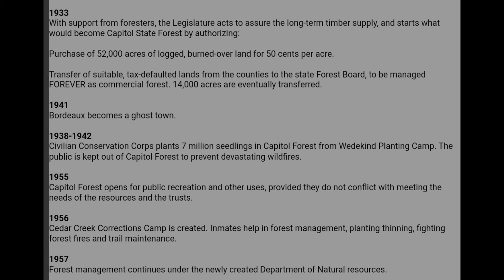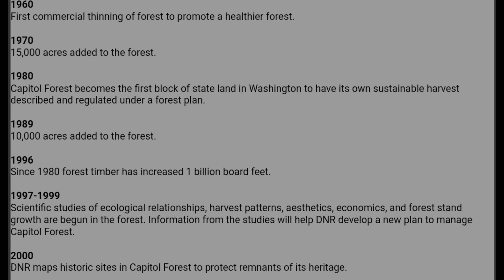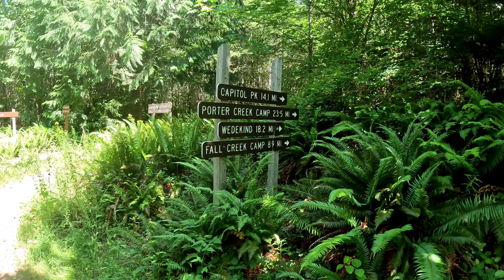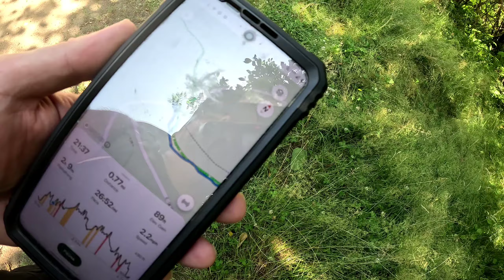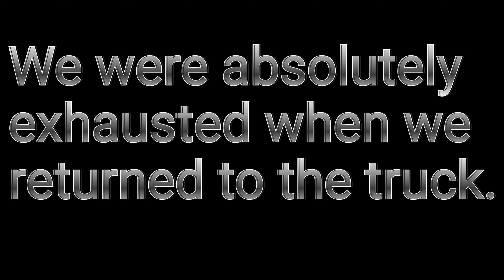Capitol Forest Hike and History (Mima Falls Trail)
We hiked in The Capitol Forest of Washington State. Mima Falls Trail. Hot summer hiking and some cool history.